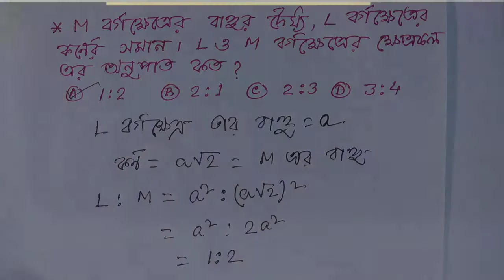বর্গক্ষেত্র॥ Math Tricks Bengali॥ RAIL/Primary/TET/PSC/SSC